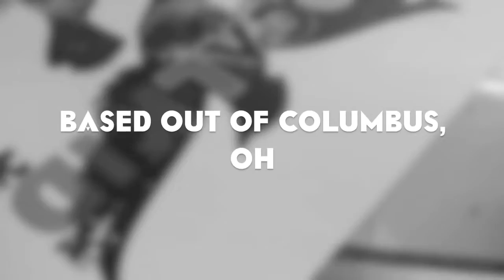Local Kids Promo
Hello everybody,
I stopped making videos, because I was really busy doing other stuff. For the past couple months, I have been working on a clothing line with my friend Jay. Later on, other people were added to this team. Joseph is the founder of Local Kids and I'm the co-founder. My nickname is Broham, I'm before the last one.

Joseph - Founder
Broham (me) - Co-Founder
Big Lexi - Female Designer
Terique - Head Designer
Dubs - Takes care of the social networking sites
Benji - Promoter/idealist

We really appreciate your support. It means a lot to us.